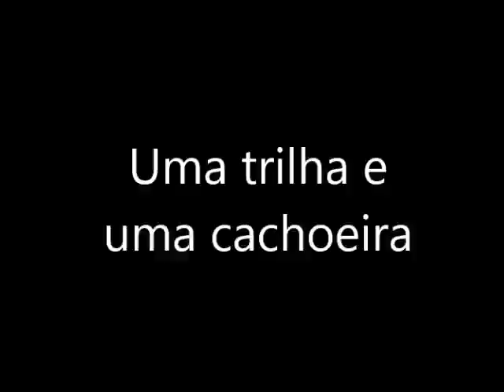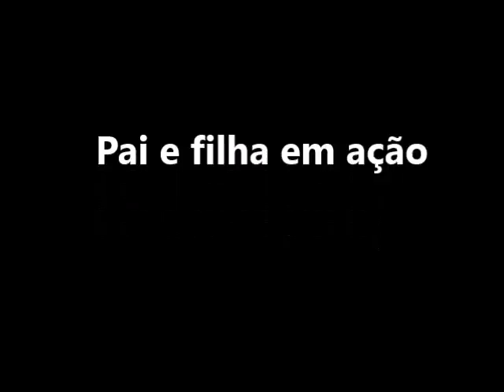Uma trilha e uma cachoeira